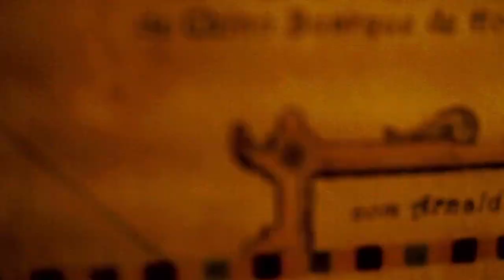O Brasil de Pero Vaz caminha